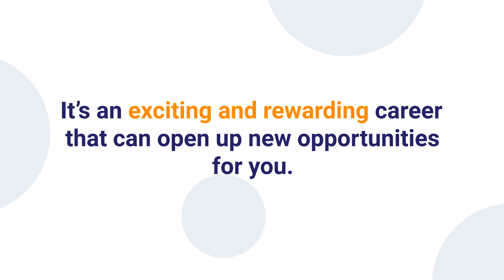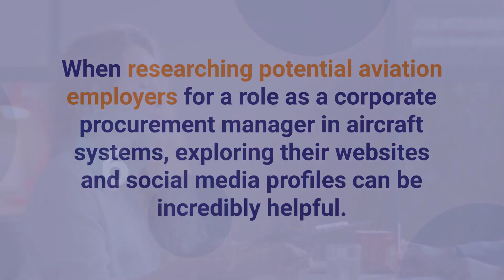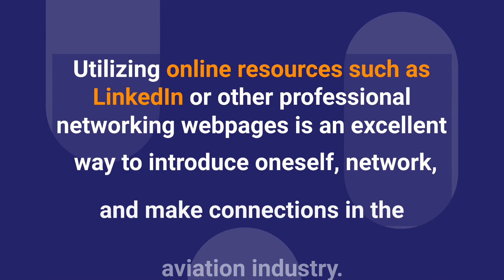Securing a Job as a Corporate Procurement Manager in Aircraft Systems: Strategies and Tactics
Are you looking to break into the aviation industry as a corporate procurement manager?

 If so, this video is for you! In it, we'll discuss some of the key strategies you can use to secure your dream job.

So whether you're just starting out or you're looking to move up the ladder, this video has something for everyone.